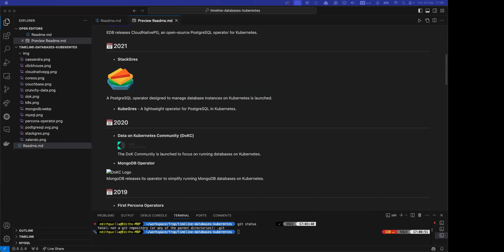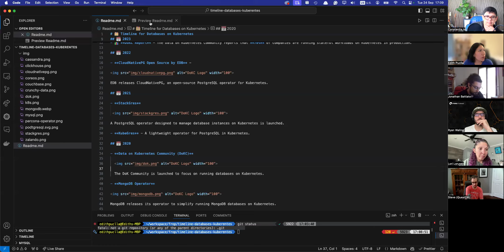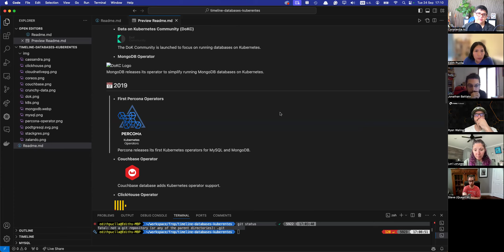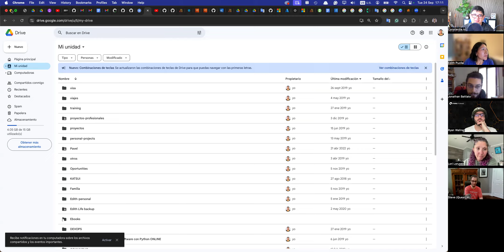Data on Kubernetes Special Interest Group Meeting | Sep 24,2025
The Data on Kubernetes Special Interest Group (SIG) is a working group interested in coming up with solutions to challenges faced with running data workloads on Kubernetes.

This is recording of our public meeting on Sep 24, 2024.

You can also join the DoK SIG channel on the DoK Slack.